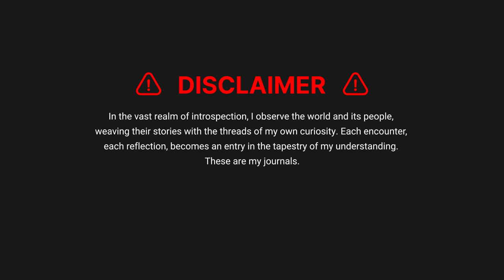Watch this video if you haven't found your passion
Join me in exploring the concept of passion and its elusive nature. In this video, I challenge the traditional notion of a singular passion and embrace the beauty of having multiple interests. Discover actionable tips for uncovering your passions, whether through exploration, reflection, or embracing change. Let's redefine what passion means and find fulfillment in life's diverse experiences. Stay curious and open to the endless possibilities that surround you.